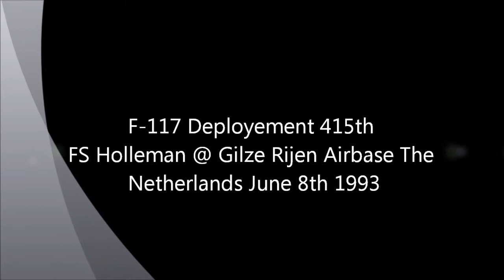F-117's @ Gilze Rijen June 8th 1993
Footage saved from a 20 year old VHS tape I made when I was 15 years off age.

Central Enterprise 1993
June/July 1993
Operation: Coronet Havoc
Deployment: Netherlands
Action: Excersize

June 8th, 1993, eight F-117As of the 415th FS deployed to Gilze-Rijen, Netherlands for Central Enterprise 1993 under the code name of "Coronet Havoc". They arrived under the callsigns "Clan" 51-54, 61-64, and spent a total of about 45 days in Holland.

Aircraft Callsign   Aircraft Callsign
807 Clan 51   812 Clan 61
797 Clan 52   808 Clan 62
823 Clan 53   839 Clan 63
830 Clan 54   836 Clan 64

(please don't pay attention to the childish things the spotters say, they were just a bit over exited by the visit of the F-117's ;) )